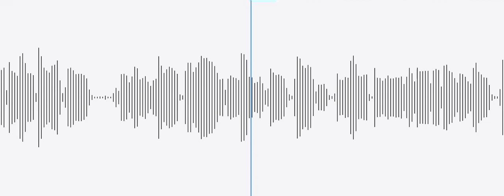アイスドロップ (Icedrop) by aqu3ra [Full Version] | Cover by moon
“That one and only magic will change this world”

Icedrop is a song by aqu3ra commissioned for MORE MORE JUMP! from Project Sekai Colorful Stage